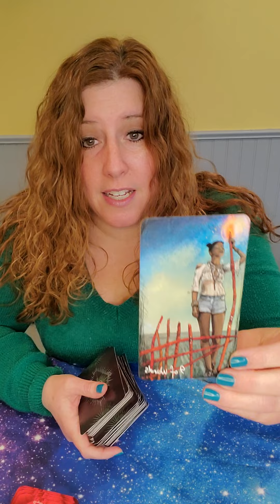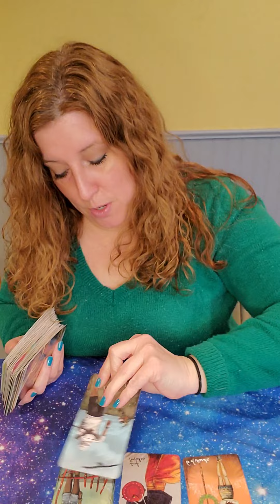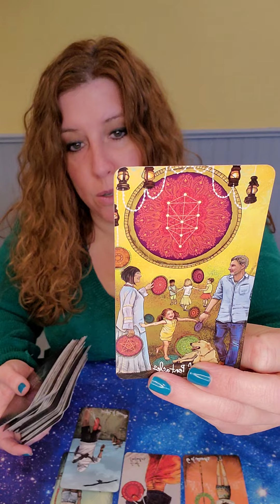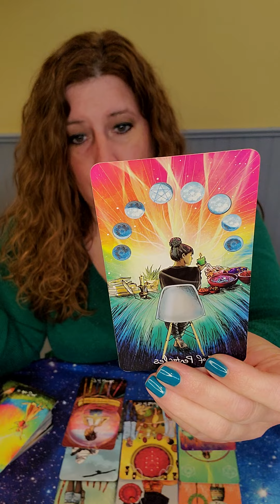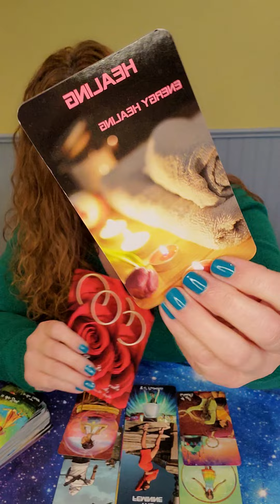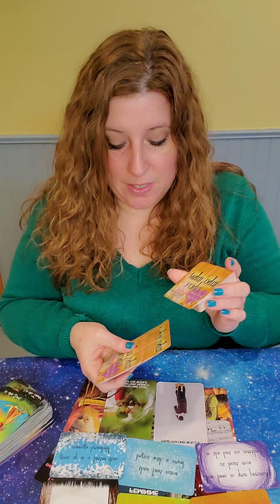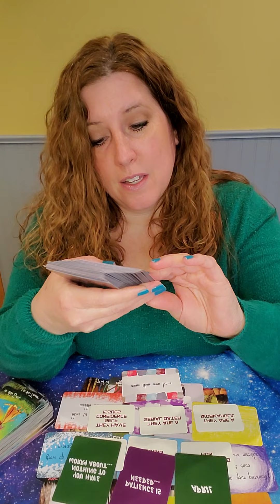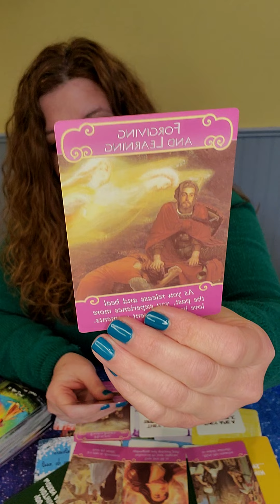Information about the person you are going to marry! ❤💍❤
144

Time Oracle Deck by Fire Intuition